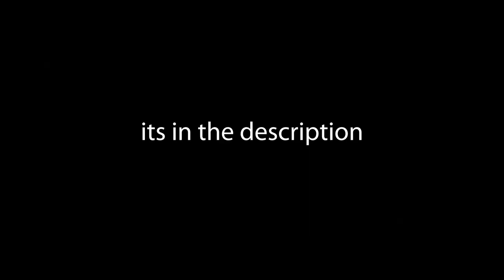EVERYTHING YOU NEED TO KNOW ABOUT BEATBOXING! (BEGINNERS GUIDE)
In this beatboxing tutorial I will show you the best beatboxing resources, 10 easy sounds and much more!. I will teach you everything you need to know and some tips and tricks that even the most experienced beatboxers might have to learn.

I've had a bunch of people recently ask me about how to start beatboxing so I figured I'd make a comprehensive video tutorial to answer all of the frequently asked questions. The video was already to long so ive missed out plenty of  beatboxing tips.

1. Chose Your Path

Before you begin your journey, you should have some sort of idea on what type of beatboxer you want to be. Its probably going to be very similar to the people that inspired you! Theres generally 2 options. The guy who knows all the sick sounds. Some good people to follow for this style would be , Codfish, Inertia , Vocodah.

OR

The tech guy (Example). I would check out Dlow , Napom , ALem.

The trick to beatboxing is being equally talented at both of these aspects. If you have one without the other you will struggle as a beatboxer!

2. The 10 Best sounds to learn

Now that you have got an idea on what path you are heading down Ive got a list of sounds for you to learn that are both easy and will help you impress your friends. The order they appear in are the order you should learn them in. - B , t , k , K , Bs, Pf,  c, Peh , Throat bass , BMG/Spitsnare.

3. Beatboxing Library

Aside from me, these creators are going to be your go to people on learning how to beatbox. These are channels that have not made just 1 tutorial here or there but have got a whole assortment of different videos which will help you to learn how to beatbox. They have some great tutorials on different sounds and patterns so go check them out after this video. @NemesisBeatbox  , @TylaDubya , @VICKERY- , @wunknownbeatbox7980  , @RemixBeatbox , @KindoBeats ,@skillerbeatbox  @rubikbbx  @debayanmondal7839 , @cirbybeatbox5501 , @ALEMYOUTUBE , @helium_beatbox , @ShiroBeatbox , @80Fitz , @CJ_BBX ,@KevinCrowOfficial . Between these creators you will have everything you need to become the best there ever was!

— Bonus Tip Time-—

Over the years i have collected a bunch of videos ranging from sick beats to insane tutorials and I have compiled them into a playlist called beatboz. Yes i spelt beatbox wrong and no i have no idea how to change it. The playlist is currently set to unlisted and will be linked in the description. Hopefully it will provide you with some unique videos from other creators and maybe inspire you and help you learn even more! Also this playlist will be continuously updated until the day I die.

4. Making your mic sound amazing!

To make your mic sound the best it can there are particularly 2 effects you are looking for, EQ and reverb. First option is free and that is Voice meter potato. Second is Fl Studio and the 3rd option is using a physical device called a loop station or mixer. The loop station is the best however the other 2 work great as well.

5.
The best way to learn how to beatbox is by joining discords! Now what better way to do that than by making friends in the beatboxing scene. These friends can show you how to make new sounds , make sick beats or just be a like minded person to talk to. Thankful ive done all the hard work, the best discords for beatboxers are down below! Of course my discord is the best so make sure to join that one ;)